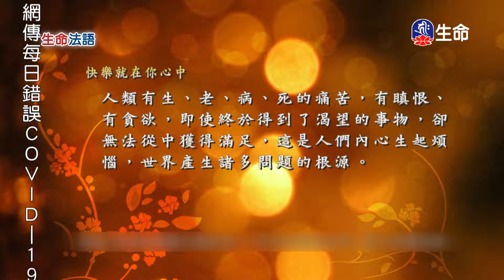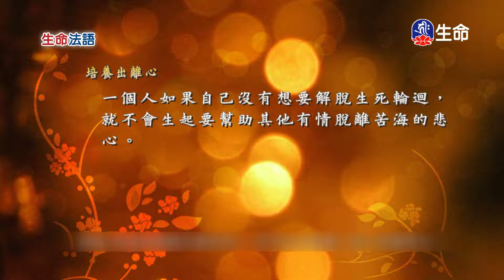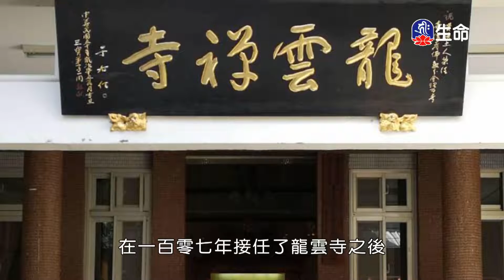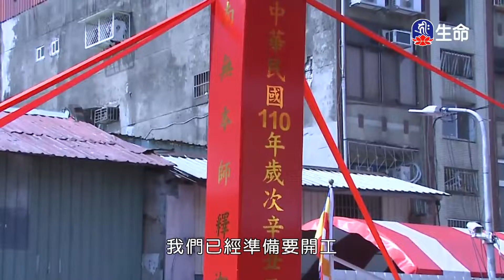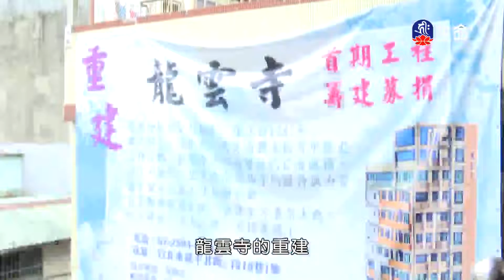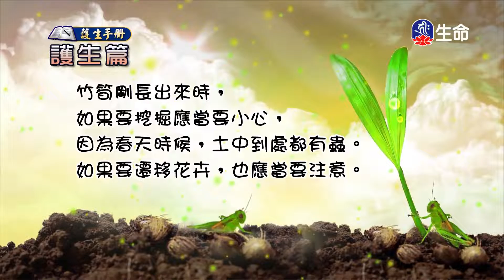生命法語(264)_生命法語(台語)_(lifetv_20220505_07：00)